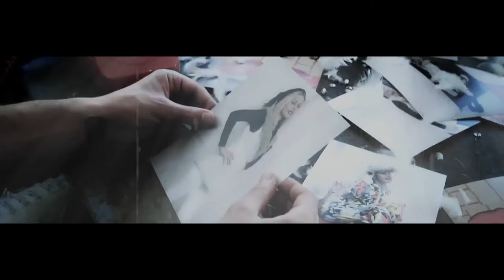Iman Ebrahimi Zire Baroon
Lyrics: SahA
Arrangemet: Arash Azad
Mix&Master: Iman Ahmadzadeh
Director: Ashkan.E